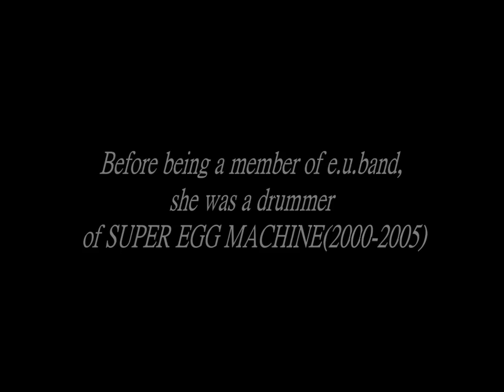Introduction of Imamura MAI 今村 舞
I don't think I made this video very good but I hope that you can know more about her =]

Name: MAI Imamura (今村 舞)
Born   : 1975/08/14